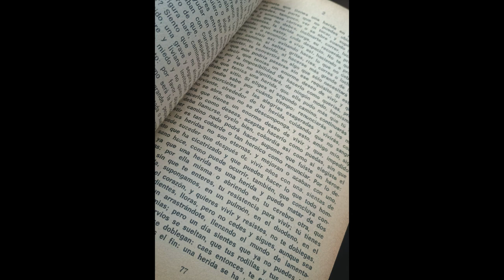Tiempo Irremediable - Pagina 77 (Ensayo/Maqueta)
Debut 20 de julio Viva la danza 3